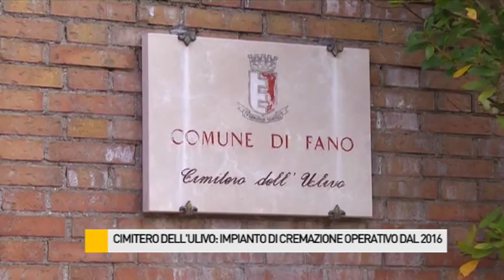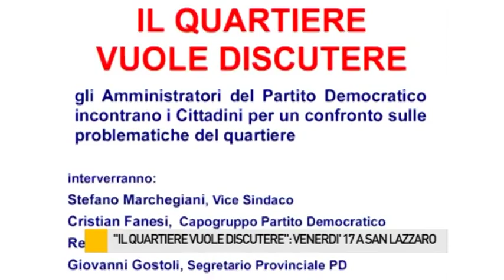Occhio alla NOTIZIA 16/7/2015